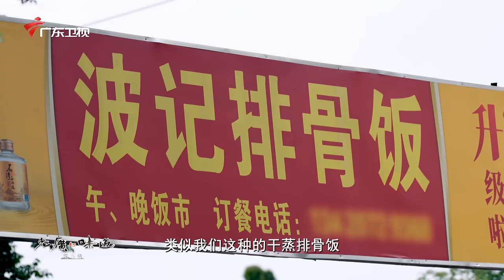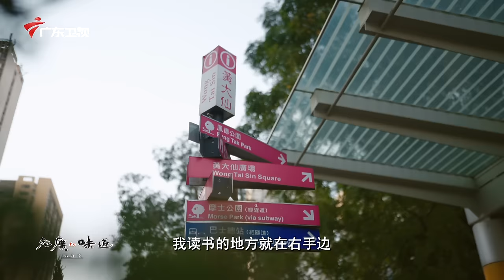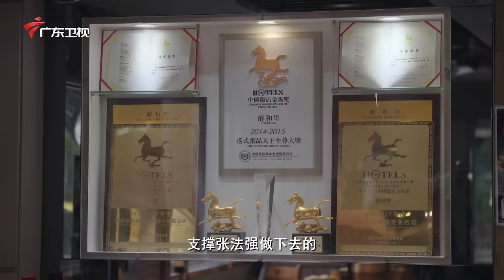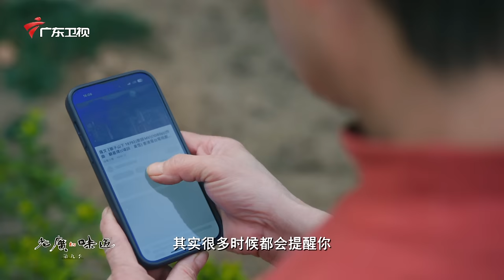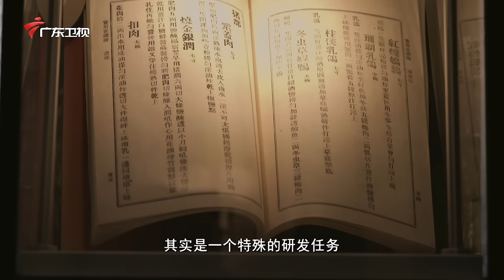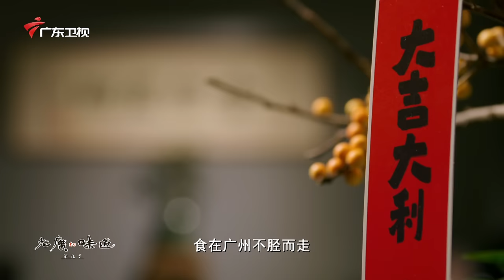《老广的味道》第九季 第5集 红红火火｜1080P 家常菜中隐藏着不可复制的老广味道！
老广的味道——《红红火火》主要内容：
0:00 【老广的味道第9季 ep5 红红火火】
4:15【干蒸排骨、咸鱼蒸排骨】
15:27【烂镬炒粉】
24:30【香茜鸡】
25:05【椒盐香鱿、啫啫猪杂煲】
27:30【棉花鸡】
35:29【鲍鱼猪肚】
36:52【榄仁炒虾松】

如果你还没为美食等待过几个小时，那还不够格自称吃货。
人气火爆、永远排队的餐厅凭什么让老广们久等两三个钟，依然如痴如醉？
排队，付出的不仅仅是时间，而是一种对美食的期待。
火候十足的烂镬炒粉、酸香扑鼻的崇左酸粥、焦香可口的排骨饭、浓郁鲜美的大乌参……
这份吸引着无数食客的老广味道从“胃口”出发，最后回归红红火火的“烟火人间”。
老广的味道——《红红火火》